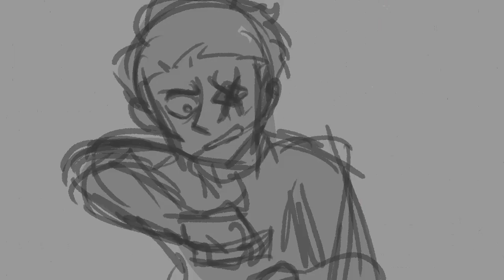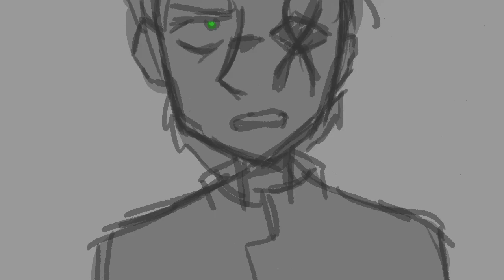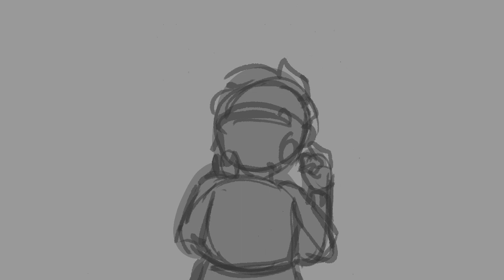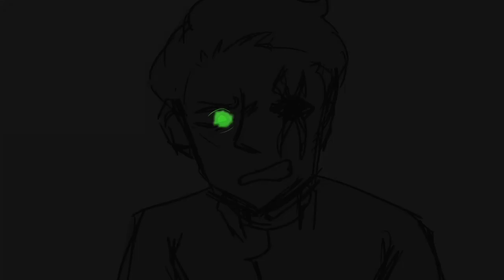Nothing- OC Animatic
Hellooo hi I worked extremely hard on this OC project for weeks now and i'm extremely proud of it, its a bit janky and mismatched but I hope you enjoy and Im happy to share some more in depth oc lore with u guys w/ this song which is a banger

Song: Emilie Autumn - Nothing

Programs used: Davinci Resolve, Storyboard Pro. SketchUp and Rough Animator

OCs are both MINE
Red is Silo
Green is Dr Argus Brown

they are from an oc concept story

anyways idk if anyone reads these things